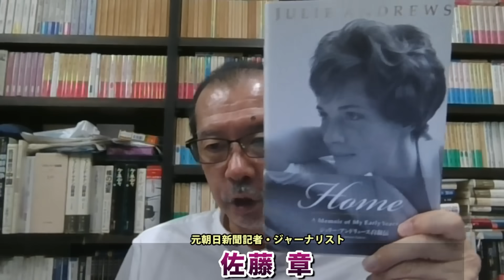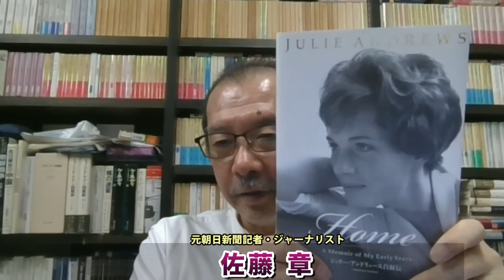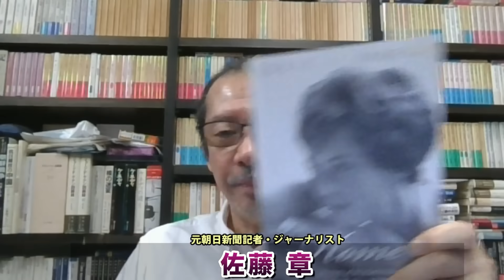独走特ダネ解説！2018年当時の警察の見立て情報！ 木原官房副長官の妻だけでなく複数犯の可能性。凶器は「長ドス」か？元朝日新聞・記者佐藤章さんと一月万冊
カンパのご検討ありがとうございます！カンパについては返金が出来かねますので何卒ご理解の程よろしくお願い致します。カンパについては一月万冊の運営、出演者の皆さまの取材費、研究費に使わせて頂いています。ありがとうございます！ 独走特ダネ解説！2018年当時の警察の見立て情報！　木原官房副長官の妻だけでなく複数犯の可能性。凶器は「長ドス」か？元朝日新聞・記者佐藤章さんと一月万冊

マスコミでは語られない報道の真実。日本と報道を滅ぼす存在達との戦い。佐藤章。特別動画講義

マスコミでは語られない報道の真実。日本と報道を滅ぼす存在達との戦い。佐藤章。が欲しい人は上記口座に11,000円を振り込んだ上で、住所氏名電話番号メールアドレスを書き

「マスコミでは語られない報道の真実。日本と報道を滅ぼす存在達との戦い。佐藤章。」

2018年にとても悲しいことがありうつ病に。2年近い闘病を経てその期間はYouTubeもかなり休みがちになりました。最近ようやく少し元気になり、YouTubeなどの活動も再開しています。